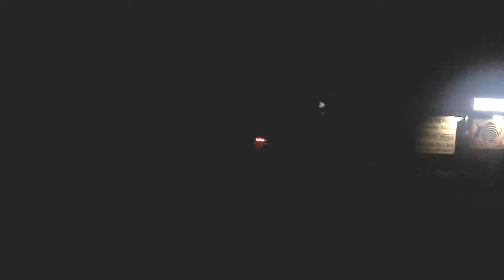2008 Mitsubishi Evolution X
Drive bye. Tuned 298WHP/299WTQ. AEM intake, Pro dyno tune, Buscher Racing catback